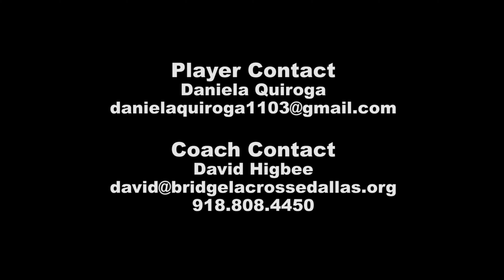Bridge Lacrosse | Daniela Quiroga 2022 - Spring 2020 Highlights - Uncommitted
Daniela Quiroga is a 2022 student-athlete from Irma L. Rangel YWLS and a member of our Varsity Panthers team. She is a versatile attacker, with both strong left and right hands and able to take the draw. She is confident in tight spaces and aggressive to the goal. Daniela is an incredibly hard working student-athlete, who loves lacrosse and is there for her teammates at all times.

Follow Bridge Here!

Bridge Lacrosse is a small sports-based youth development nonprofit serving the urban communities of North Texas. Our mission is to use lacrosse to broaden the horizons of our community's youth. In 2004, our programming began with a simple summer lacrosse camp in South Dallas. In 2008, we officially became Bridge Lacrosse. We have introduced lacrosse to hundreds of student-athletes in both South and West Dallas, providing hours of high-quality lacrosse instruction with the help of high school volunteers and coaches. We believe that our programs can be an integral part of youth development in the urban communities we serve.